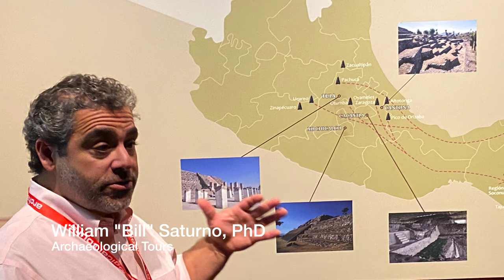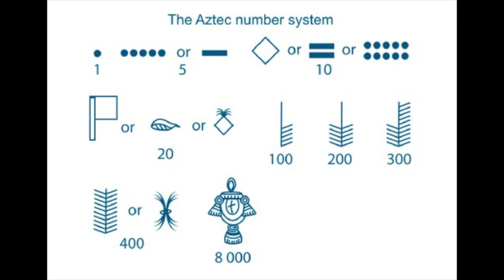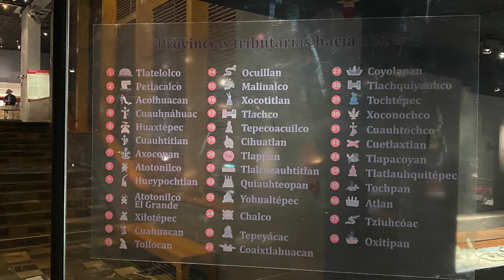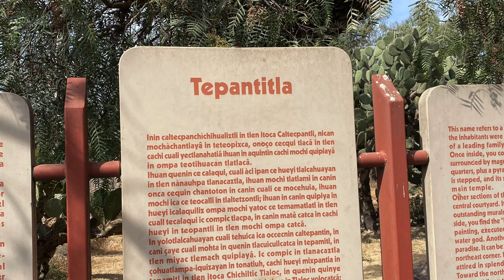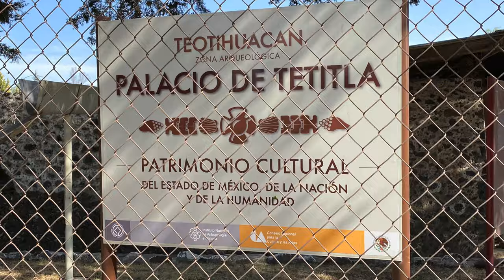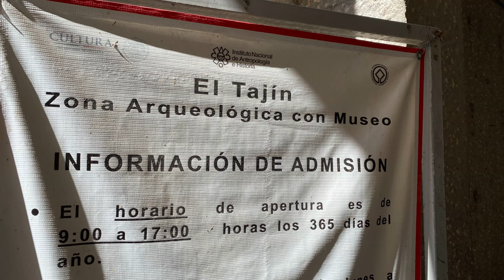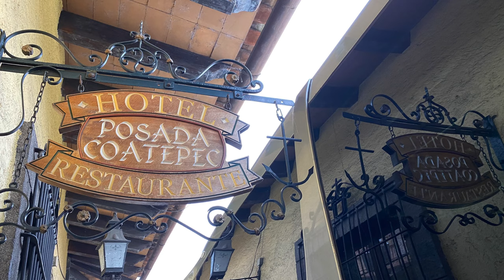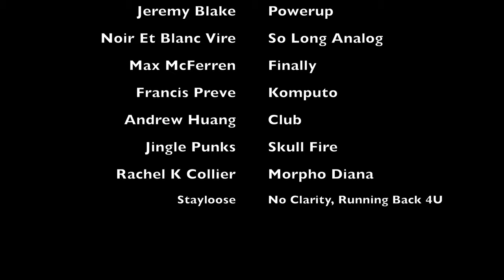Mesoamerican Mysteries: Understanding Ancient Aztec, Toltec, Teotihuacan and Zapotec Cultures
A 2020 video report of a visit to ancient archaeological sites with Dr. Bill Saturno, a world-famous archaeologist. Understand the central Mexican Aztec, Toltec, Teotihuacán, Zapotec, and Totonac cultures. This travelogue explores the mesoamerican religion, calendar, mathematics, and political values of this "cradle of civilization" before it was destroyed by the Spanish conquest. Get a better understanding of human sacrifice as we visit the Templo Mayor and Tlatelolco in Mexico City, Toltec temples in Tula, Teotihuacán, Olmec treasures in Xalapa, the Totonac city of El Tajín near Posa Rica, the Zapotec sites of Monte Albán, Yagul, and Mitla in the Oaxaca. We also take a look at major museums associated with these sites as well as the Casa Azul in Mexico City, home of famous artist Frida Kahlo. Now with closed captioning.